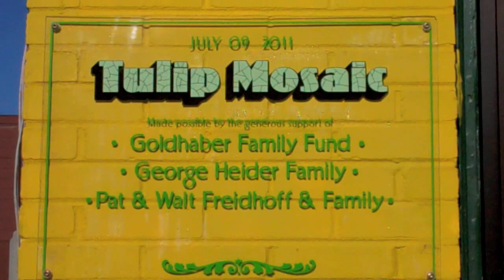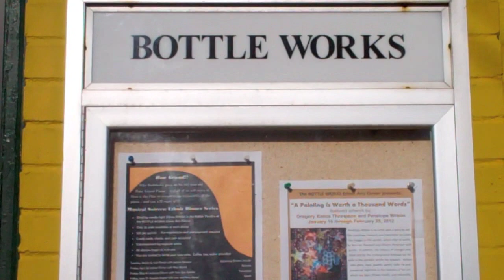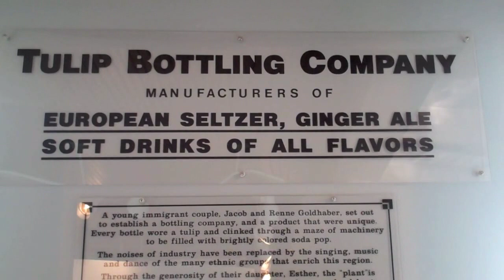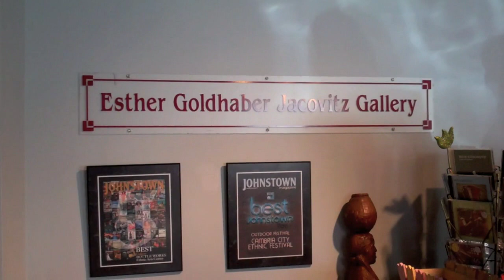Focus on the Arts - The Bottle Works